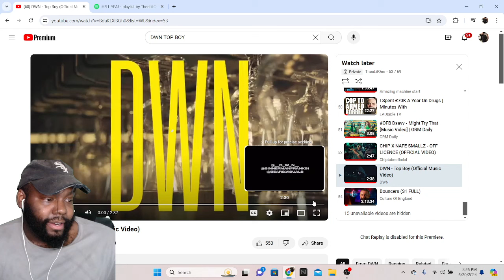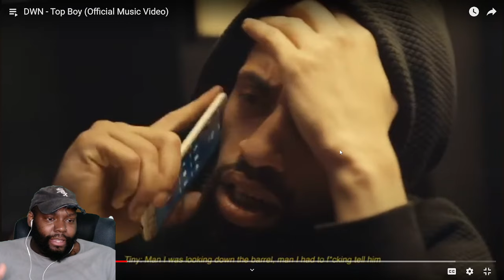CHICAGO DUDES REACTION TO DWN - Top Boy (Official Music Video)